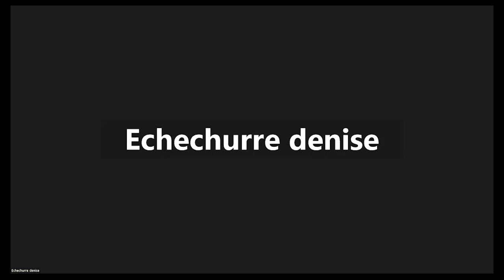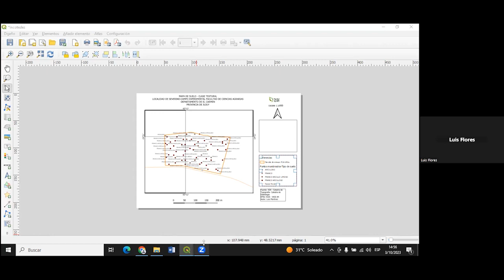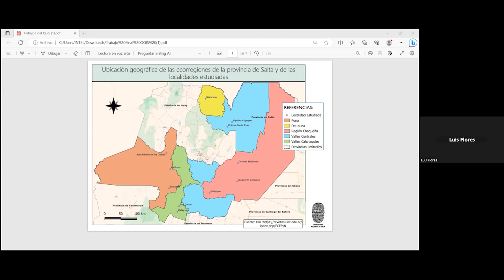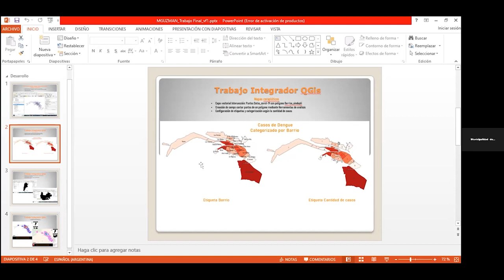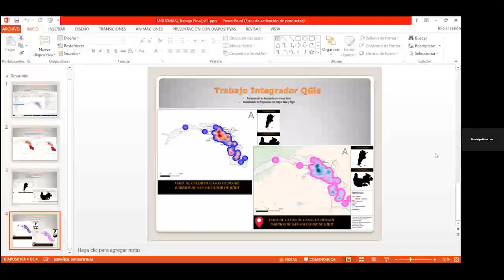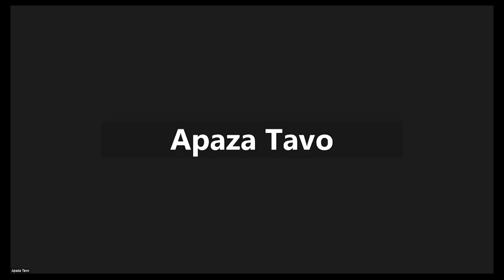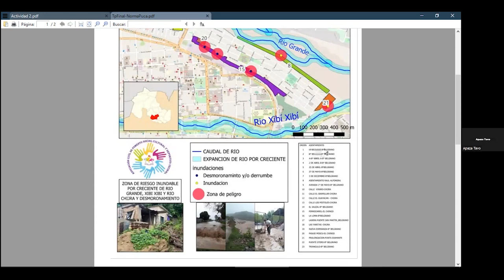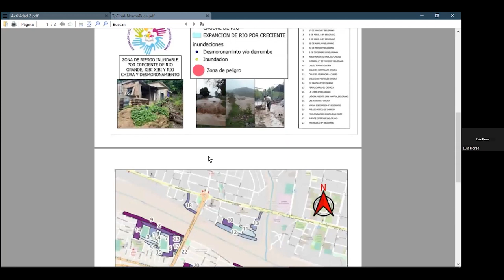Uso y análisis de datos QGIS - clase 10 JULIO 2023